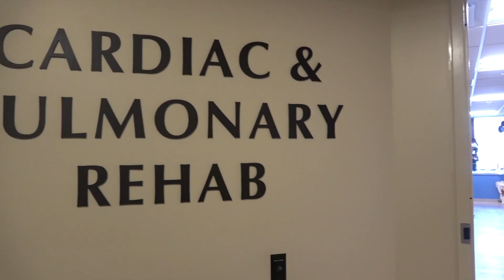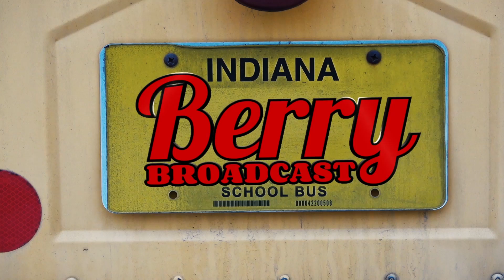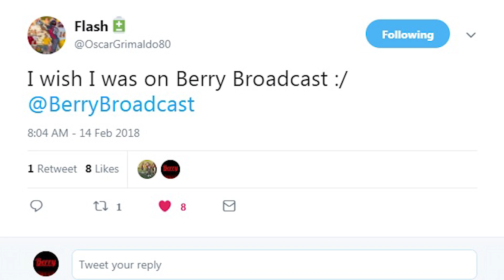Berry Broadcast Season 6 Episode 6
In this episode. Keaton hands out roses